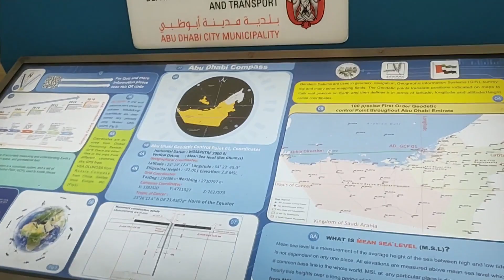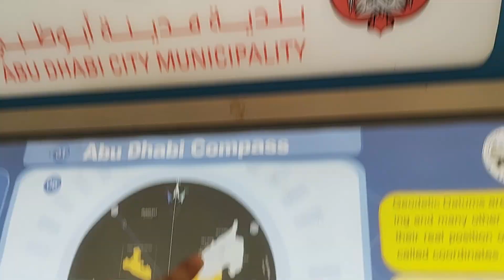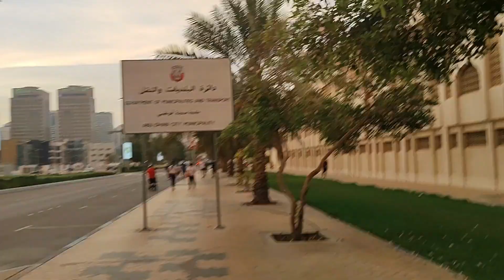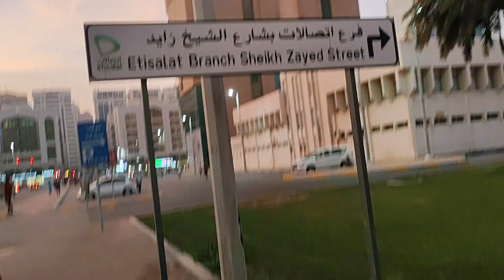Walking Around Abu Dhabi - Part 1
As much as possible, I do walking everyday as a daily routine for exercise.
I will be touring you around Abu Dhabi area to show the beautiful places in UAE while maintaining good health.